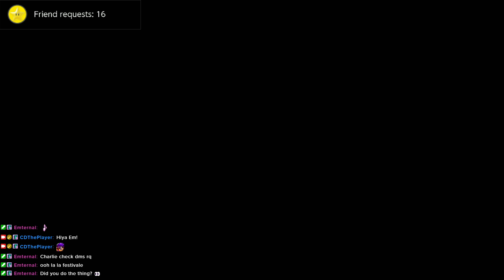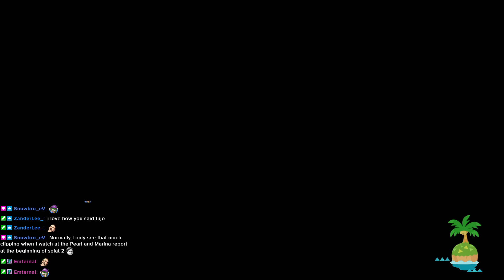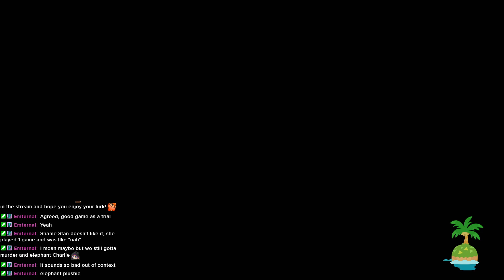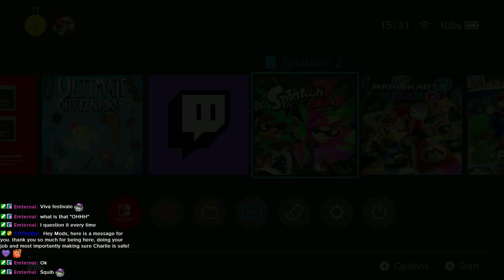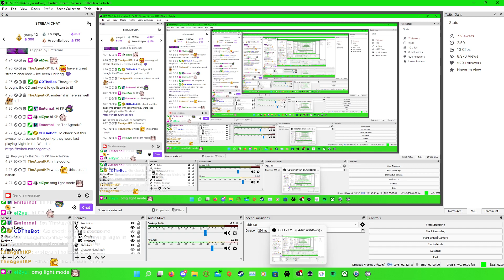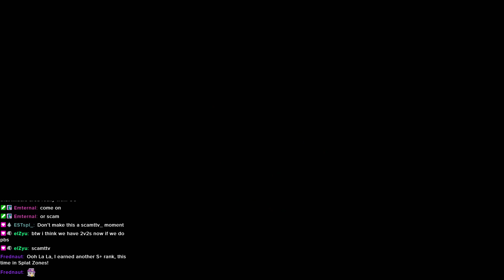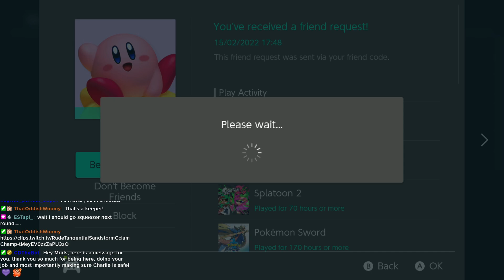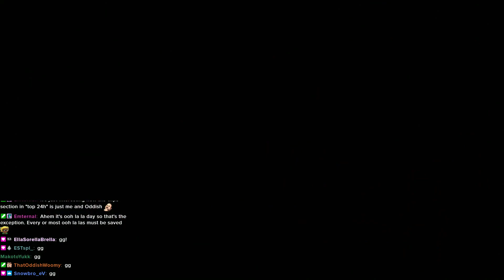1 Year anniversary of Ooh La La/ Splatoon w/ Viewers